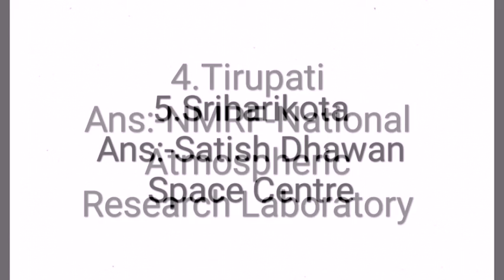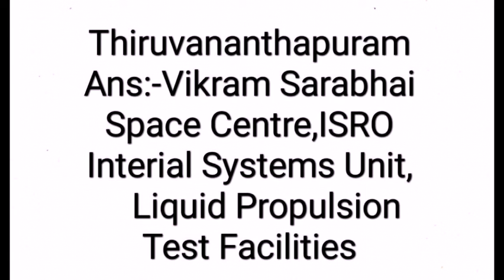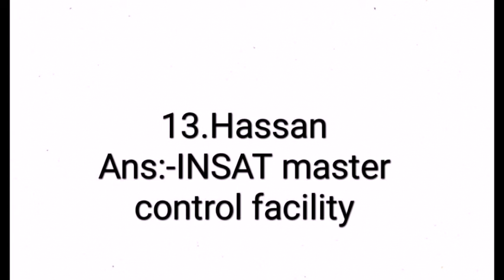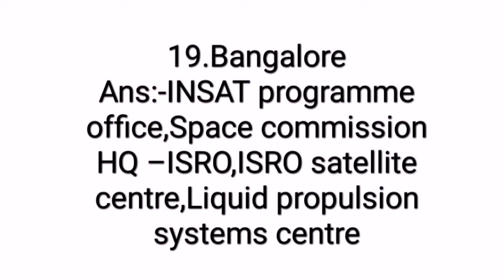Space centers in india